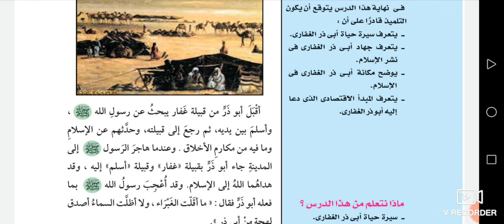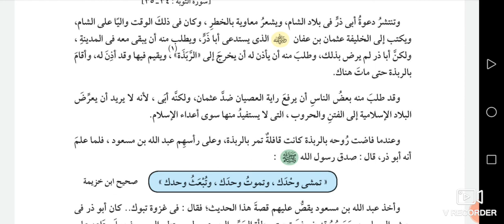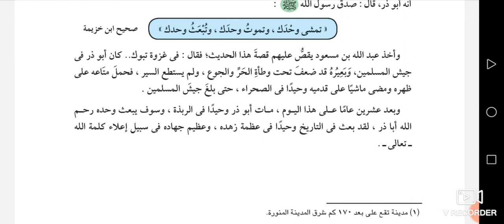أبو ذر الغفاري الصف الثالث الإعدادي